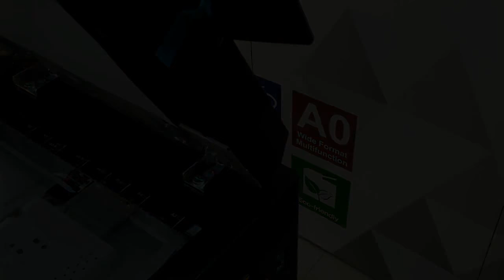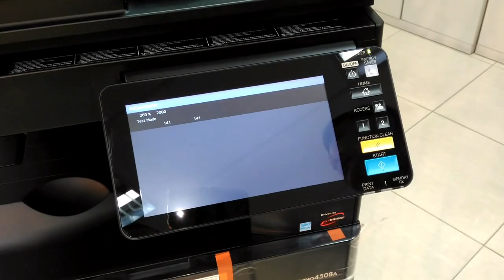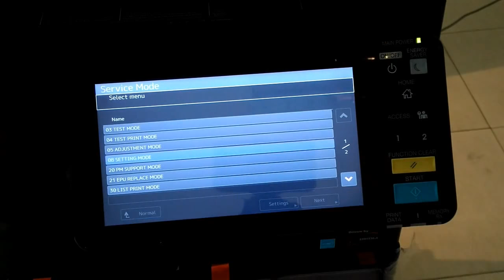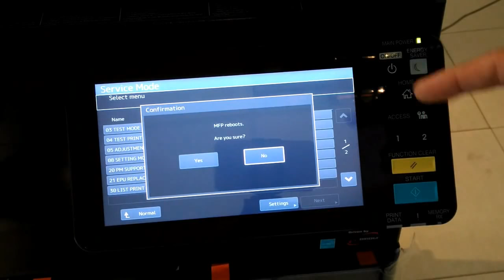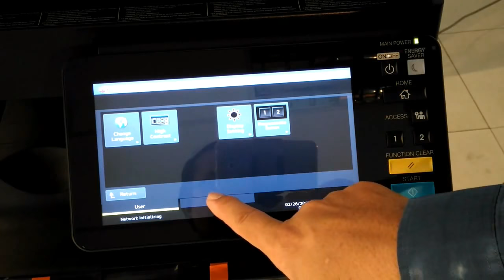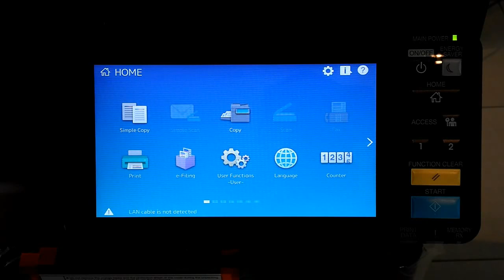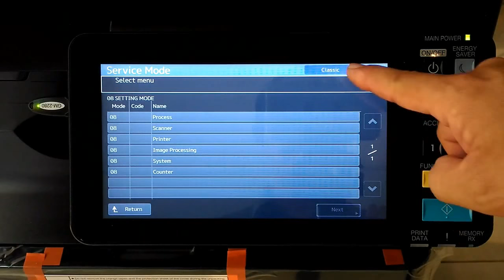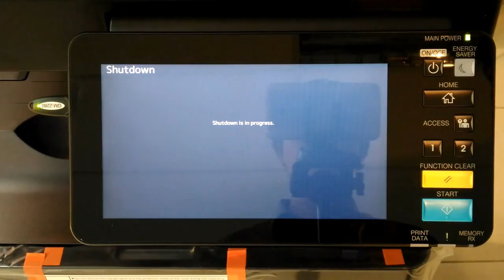TOSHIBA E studio 2508A/ 3008A/ 4508A Series Installation, Deno & training video - BME Bangladesh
TOSHIBA  E studio 2508A/ 3008A/ 4508A Series Installation, Deno & training video  - BME Bangladesh. The e-STUDIO 2508A Series comprises an A3/LD- size monochrome MFP series that offers print speeds of 25 cpm/ppm. The series is designed to put a fast, efficient, secure MFP in the hands of small and medium workgroups. Not only is it high-volume, it also produces high-quality type and images.

Medium & High workgroups need to get a lot more done often using fewer resources and minimal space. That’s the thinking behind the e-STUDIO 2508A too. Plenty of functions, lots of capacity, and a small footprint with a fresh, new look.

Workflow integration:
Toshiba Tec included its new MFP systems called e-BRIDGE Next in the e-STUDIO5008A series to present users with more flexibility while adapting to their unique workflows. The new touch screen user interface allows for easy customization to address user's preferences and needs, which can focus on vertical markets and simplify the workflow. The embedded application platform makes it possible to easily integrate solution application into the e-STUDIO5008A series.

High performance:
A powerful multi-core processor enables users to produce complex documents without having to compromise on quality. Toshiba's outstanding DSDF* is capable of handling a maximum of 300 sheets and allows for double-sided colour scanning at speeds of up to 240 images per minute. The high-speed data processing and output save time while increasing business efficiencies.

*DSDF is option.

Cloud & Mobility:
The e-STUDIO5008A series further simplifies cloud and mobile printing and capturing enabling users to work anywhere they prefer.

Stylish yet Durable Design:
The stylish and compact new look complements most contemporary business settings, and the modern sophisticated black colour and texture symbolize the next generation of MFPs. Furthermore, the new Toshiba MFP series' more durable and reliable engine will maximize uptime and reduce cost of ownership.
Security:
MFPs are subject to increasing demand to safeguard data, amid growing concerns over information security. The e-STUDIO507 series is compatible with a variety of communication protocols used to protect information security. The series achieves advanced security without sacrificing ease of use, thorough self-encryption HDD, user authentication and access control. Other powerful security features include the retention of access logs, and generation of encrypted PDF.

Environment Friendly:
The e-STUDIO5008A series meet the criteria of major environmental programs and standards, such as EPEAT®'s Gold, the international ENERGY STAR® program and the Blue Angel mark. In addition, these MFPs are certified as Toshiba's "Excellent ECPs (Environmentally Conscious Products)". Excellent ECPs is Toshiba group's internal certification awarded only to the products achieving the highest level of environmental performance in the industry.

* The availability of products varies by region.

Toshiba E-Studio 2508A B & W Copier Machines
Toshiba E-Studio 2508A B & W Copier MachinesToshiba E-Studio 2508A B & W Copier MachinesToshiba E-Studio 2508A B & W Copier MachinesToshiba E-Studio 2508A B & W Copier Machines

The e-STUDIO 2508A Series comprises an A3/LD- size monochrome MFP series that offers print speeds of 25 cpm/ppm. The series is designed to put a fast, efficient, secure MFP in the hands of small and medium workgroups. Not only is it high-volume, it also produces high-quality type and images.

10, Taher Tower, Suite # 319 ~ 321,(2nd Floor),

1/3, WAPDA Jame Mosjid Road, Motijheel C/A,
Dhaka, Bangladesh.